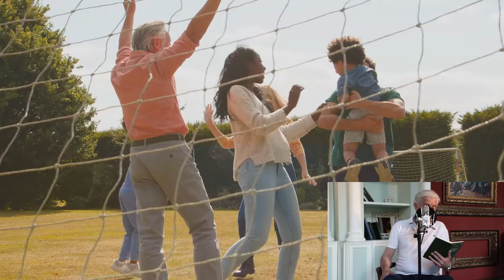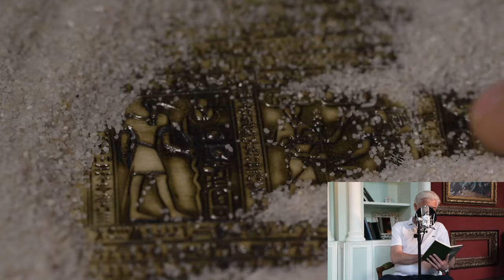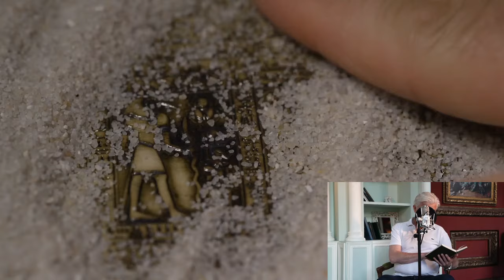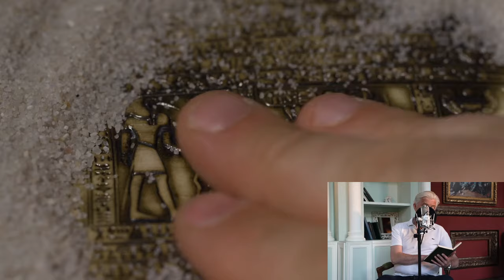A Metropolitan Man Fell In Love With A Village Girl, Whom The Locals Called A Witch, Than This...